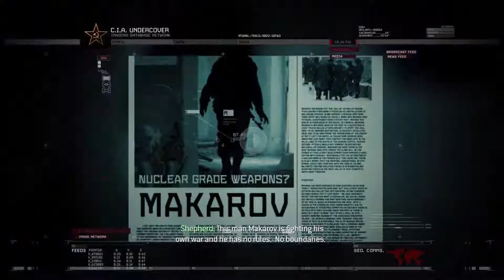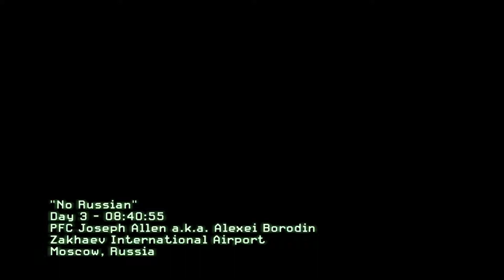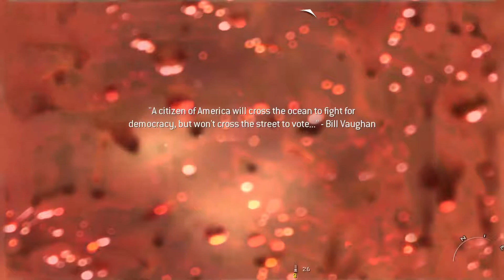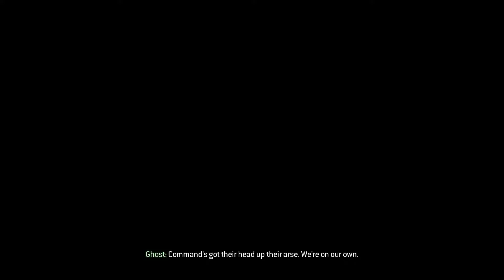Call of Duty: Modern Warfare 2 {2009} (PART 3) [No Russian]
Since I already played the Remastered Call of Duty: MW 1 I decided to just go ahead and play the 2nd installment of the game. This was one of the games that everyone knows and plays but I decided to go ahead and play it again and record it for my own reasons fully immersed into the game so i can remmeber it like ti was 10 years ago.